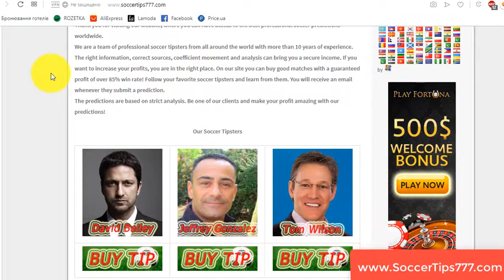3 okt 18:55. Feyenoord vs FC Porto. UEFA Europa League. Football Prediction WebSite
UEFA Europa League. 3 okt 18:55
Feyenoord v FC Porto